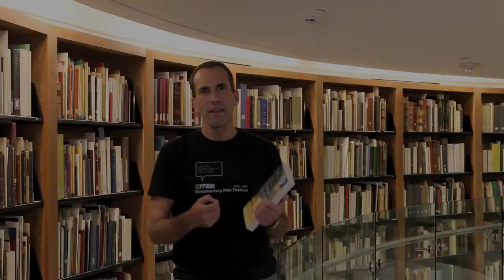Filmmaker John Greyson champions “The Hungry Ghosts”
In honour of the 40th anniversary, each 2014 Toronto Book Awards shortlisted book has been paired with a Toronto champion. Filmmaker John Greyson champions “The Hungry Ghosts” by Shyam Selvadurai. to win a prize!